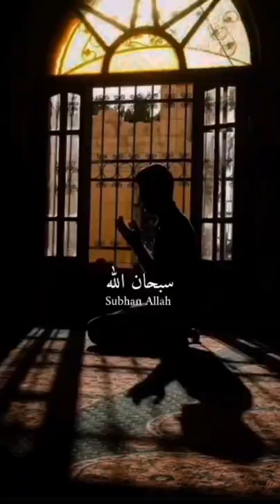Etna kuch mila hai ❤️ khuda ka lakh lakh shukr hy ❤️🤲 full screen 4k WhatsApp status